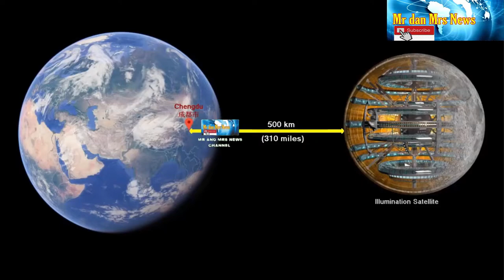PERTAMA DI DUNIA !! CHINA BANGUN BULAN BUATAN DI BUMI (artificial moon)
China terus melakukan gebrakan baru. Teranyar, negeri itu dikabarkan tengah membuat bulan buatan. Ini terkait pusat fasilitas penelitian yang mensimulasi lingkungan gravitasi rendah di bulan guna eksplorasi luar angkasa China. Fasilitas itu bereda di timur Xuzhou, provinsi Jiangsu.
Bulan mini dibuat negeri Xi Jinping itu, dengan diameter 60 cm (sekitar 2 kaki). "Ini yang pertama di dunia," kata Ilmuwan utama Li Ruilin, dari Universitas Pertambangan dan Teknologi China, sebagaimana diwartakan Media Hong Kong, South China Morning Post (SCMP).
Ia mengatakan simulasi bulan itu merupakan tingkatan terbaru dari yang pernah dibuat di dunia. Bulan buatan China terdiri dari batu dan debu yang seringan bulan asli, yang memiliki gravitasi seperenam bumi, dengan didukug medan magnet.
Lebih lanjut Li mengatakan ide ini berasal dari eksperimen fisikawan kelahiran Rusia Andre Geim untuk melayangkan katak dengan magnet. Geim sendiri memenangkan Hadiah Nobel berkat inovasi ini. China memang mulai berupaya menyaingi Amerika Serikat (AS) dalam 'perlombaan antariksa international'. China diketahui telah mengembangkan misi Chang'e, diambil dari nama dewi bulan dalam cerita tradisional negara itu.
China menargetkan mendaratkan astronot di bulan pada tahun 2030. Negara Xi Jinping ini juga akan mendirikan basis penelitian bulan bersama dengan Rusia.